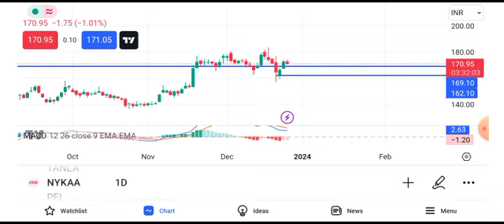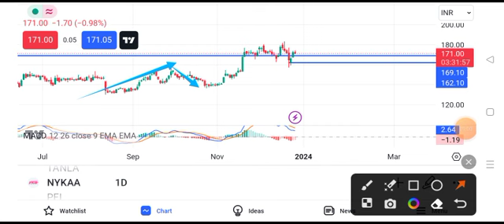nykaa share latest news || nykaa share latest news today